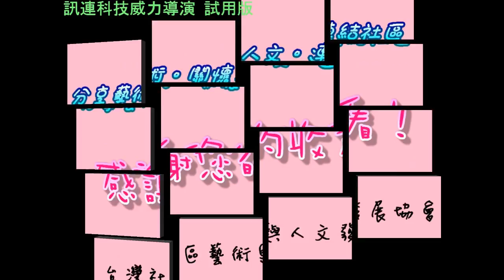《原音‧音緣》2012原住民歌唱音樂欣賞會-04 豐年祭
社團法人台灣社區藝術與人文發展協會於2012年11月3日，假國立台北教育大學雨賢廳舉辦《原音‧音緣》2012原住民歌唱音樂欣賞會，本活動有廖昭昌理事長策畫、本節目由桃園縣原住民婦女音樂協會演出。